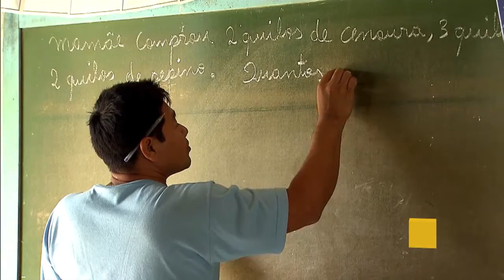Governo federal busca implementar mais políticas públicas para jovens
POR DENTRO DO GOVERNO - 01.02.17: Segundo o secretário Nacional de Juventude, Assis Costa Filho, o governo está trabalhando para aplicar e reforçar políticas públicas para os jovens.